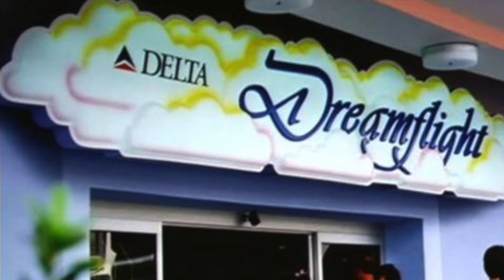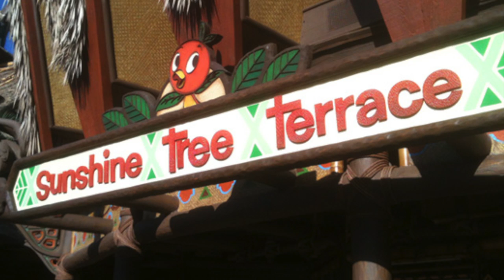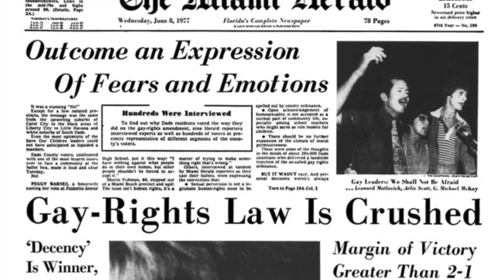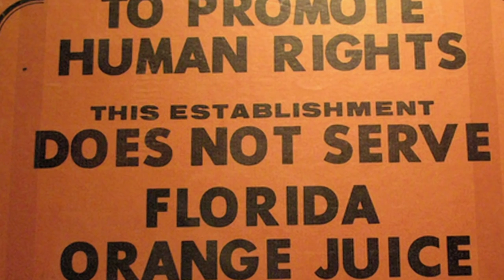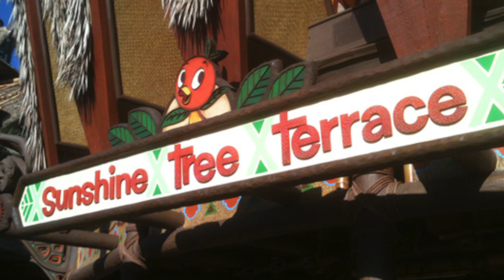The Bizarre Downfall of the Orange Bird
Hey, do any of you guys remember the Orange Bird? Cute lil' feathery fella with citrus for a head? Where did he go? What could possibly ruin something this cute so completely that he had to lay low for almost half a century? The short answer that’s so crazy I couldn’t make it up, HOMOPHOBIA!?!?!?